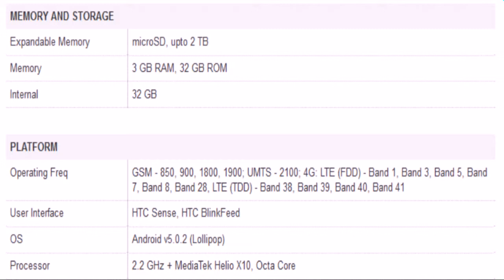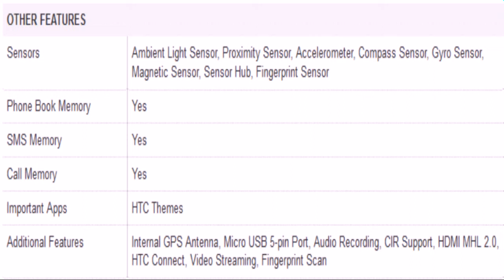HTC One M9+ Silver and Gold, 32 GB specification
If The Video is Blur OR Not Clear Then Go To Video Settings And Select HD Quality.